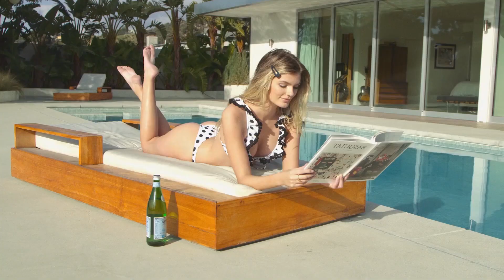DEEP HOUSE MUSIC REMIXES - SUMMER MIXKing Jeer - Fast Car, Aria Vale - Hymn For The Weekend, NAKOS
DEEP HOUSE MUSIC REMIXES - SUMMER MIXKing Jeer - Fast Car, Aria Vale - Hymn For The Weekend, NAKOSAN - Saturday night, Otilia - Latina 675
Cu-Sutele Playlist Mix made with Love by  Youtube Music Channel:
00:00:10  |  01. King Jeer - Fast Car
00:03:24  |  02. Aria Vale - Hymn For The Weekend
00:08:16 | 03. NAKOSAN - Saturday night
00:12:51 | 04. Otilia - Latina (Baga Banini remix)
00:16:10 | 05. Otilia - Deli Gibi (DJ Phellix Remix)
00:21:19 | 06. Andrea ft Mario Joy - Miss California (Mustafa x Emre) Remix BIG HIT

Welcome to our curated selection of the hottest international hits, with hottest girls featuring chart-toppers like 'King Jeer Fast Car' and 'Aria Vale Hymn For The Weekend'. Dive into the electrifying world of mega hits, fereign music, english music, spanish music, where every track is a journey through the latest in global pop sensations. Whether you're cruising down the street, hitting the books, or simply unwinding, our foreign music playlist promises to elevate your mood with best beats and captivating melodies. From the pulsating rhythms of 'Saturday night )' to the irresistible charm of 'Latina (Baga Banini remix) )', our collection spans genres and styles, ensuring there's something for every taste. Explore the dynamic fusion of pop, dance, and electronic sounds that define the contemporary music scene. Get ready to groove to the sounds of today's top 40 hits, perfect for any occasion, whether it's a night out on the town or a day at the beach. Immerse yourself in the ultimate playlist experience, designed to keep you moving and grooving from start to finish.

 This is a official artistic music video with the purpose to explore the captivating beauty of our world through the lens of our talented and beautiful models and the creative direction of Edward Lewis, Paul Roberts, Charles Moore. In this visually stunning presentation, our girls models are Mia Davis, Sophia Jones, Mila Hernandez, Chloe Jackson, Abigail Perez, elegantly showcase the allure of various breathtaking locations worldwide.